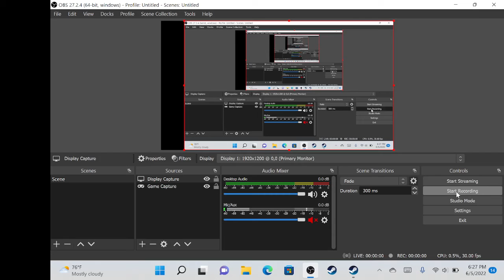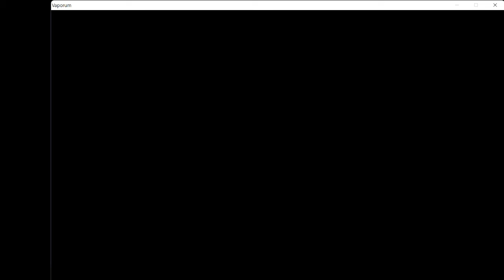OneXPlayer Mini AMD Vaporum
Video showing the start of Vaporum on the OneXPlayer via Steam. The game looks good and there are lots of settings you can mess around with. A few controls seem a little odd and might take some getting used to. A couple control options might be difficult to navigate, but the game seems playable. Thanks and Happy Gaming!